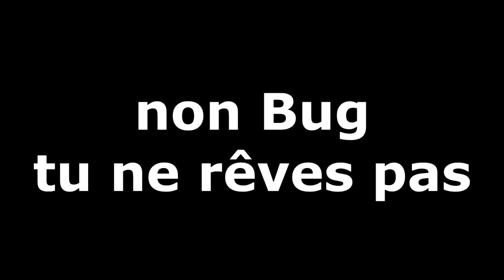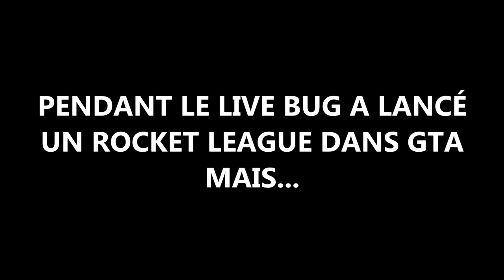Best Of Live #2 | LA COURSE POURSUITE. PAR MICHAEL BAY. (GTA Online/Forza Horizon 4)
Michael Bay, Michael Bay, Michael Bay. Best of du Live du 20/09 réalisée par Mr Yiuli.

- Le stream en une seule phrase : "Un camion en une pièce avec une palette intégré"

📌 Best-of réalisée par Mr Yiuli.